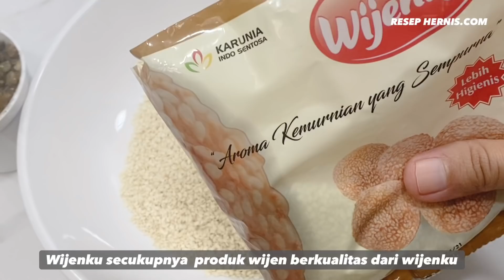RESEP KUE ONDE KETAWA 100 % MEKAR II TANPA GUNTING-GUNTING 1 TELOR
RESEP KUE ONDE KETAWA ANTI GAGAL 1 TELOR II TANPA GUNTING-GUNTING II GARING DILUAR EMPUK DIDALAM

RESEP:
Tepung terigu : 400 gr
baking powder : 1/2 sdt
baking soda : 1/2 sdt
garam : 1/2 sdt
vanili bubuk : 1 sachet atau 1 sdt
air panas : 100 ml
gula pasir : 175 gr
telor : 1 butir
margarin : 25 gr
wijen dari Wijenku secukupnya
minyak goreng secukupnya
hasil 19 buah kue ketawa atau onde ketawa
Dapatkan produk Wijenku di toko bahan kue terdekat

Untuk tanya jawab silahkan bertanya di kolom komentar youtube
Untuk hasil recook bisa di kirim ke DM instagram
Terima kasih
Selamat mencoba, semoga Bermanfaat